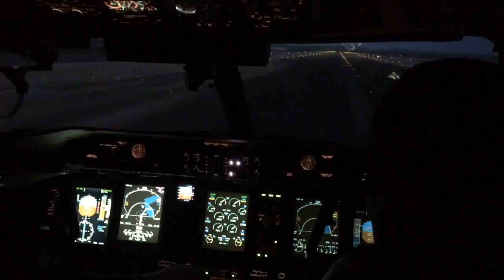Horizon Air Dash-8 Q400 Takeoff SEATAC Airport (Level D)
Flight Safety in Seattle, WA

Horizon Air Dash-8 Q400 Training in a Level D simulator
Performing a takeoff out of Seattle-Tacoma International Airport